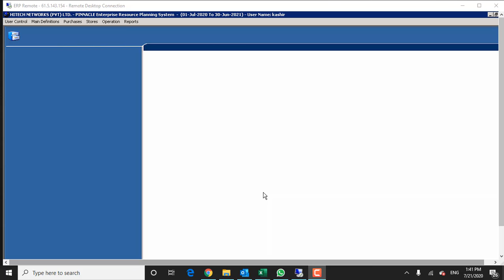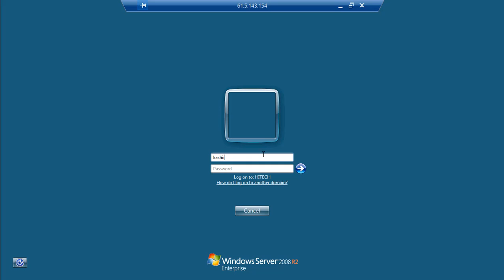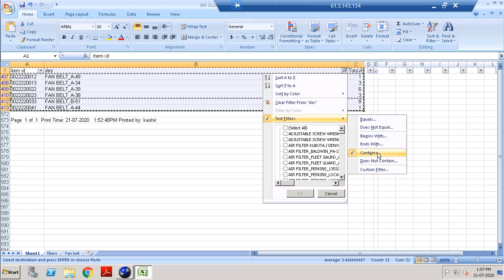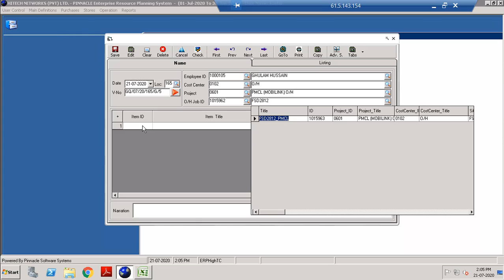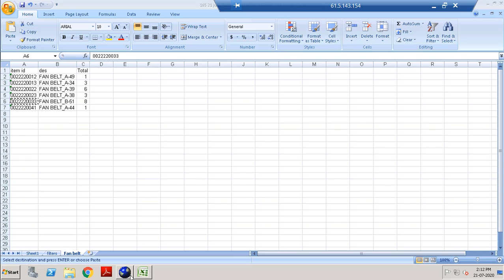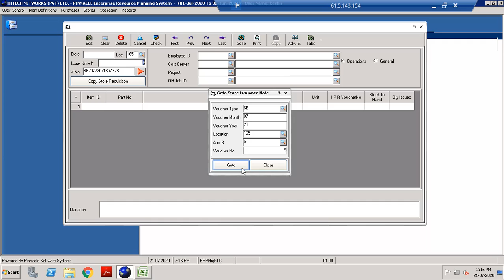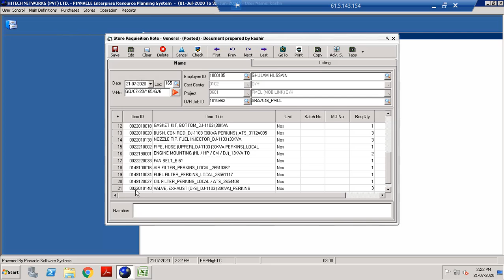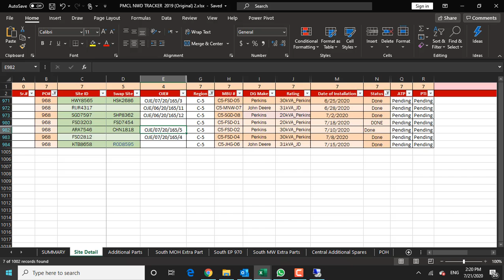🆂🅾🅻🆅🅴🅳 ✔ERP Tutorial - How to Consume Materials? | Overhauling JOB Execution (OJE) | Get Smart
Raw materials are a vital part of your manufacturing operations. Monitoring the consumption, including goods are coming in, what’s currently being used in production, and the final finished product. When starting business things such as warehouse management can be efficiently done with just a book or a whiteboard. After all, getting products to customers is the way to build a brand name that customers will trust.
However, as you grow, and as operations become more complex, monitoring the production by hand can be a full-time job. And often there is a switch where you’re more focused on the consumption of raw materials and warehouse efficiency.

This is when ERP software should be utilized. And it is ERP software that can take your business to the next level.